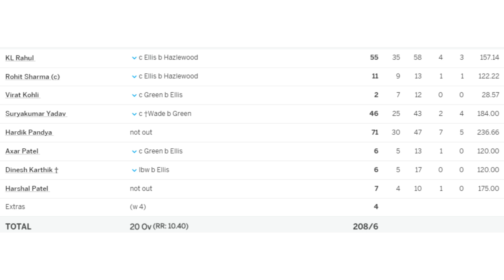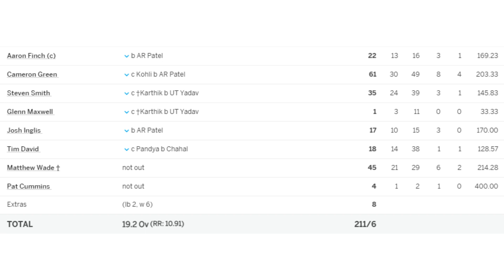Australia won 1st T20 against India | India Vs Australia | 1st T20 International | Mohali